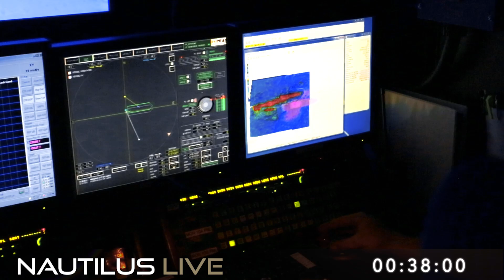NAUTILUS LIVE 2014 | Mesoamerica in 60 Seconds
E/V Nautilus is exploring the ocean studying biology, geology, archeology, and more. for live video from the ocean floor. For live dive updates follow along on social media and @evnautilus on Twitter.

The deep waters around and off the coasts of the Belizean cayes and atolls are among the least studied areas of the Caribbean Sea. The 2014 Nautilus cruise to the western Caribbean will conduct seafloor mapping and ROV exploration of the areas around and offshore the cayes and atolls of the Belize Barrier Reef, including potential mud volcanoes off Turneffe and Lighthouse atolls. Additionally, archaeological survey will be conducted with side-scan sonar and ROVs in areas of historical importance around the Belizean cayes.